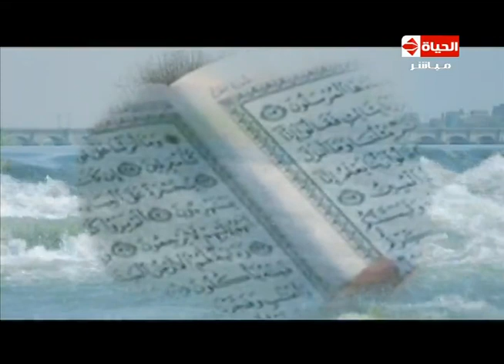الدين والحياة - الإعلامية لمياء فهمي - مبطلات الصيام - حلقة السبت 18-6-2016